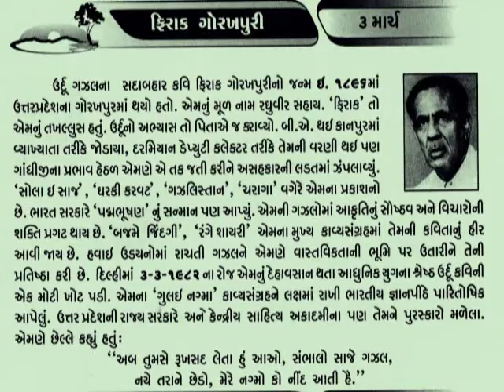ફિરાક ગોરખપુરી 3 March Firaq Gorakhpuri_Urdu poet_Padma Bhushan@vasant teraiya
Raghupati Sahay (28 August 1896 – 3 March 1982), better known under his pen name Firaq Gorakhpuri  was a writer, critic, and, according to one commentator, one of the most noted contemporary Urdu poets from India. He established himself among peers including Muhammad Iqbal, Yagana Changezi, Jigar Moradabadi and Josh Malihabadi.He was selected for the Provincial Civil Service (P.C.S.) and the Indian Civil Service (I.C.S.), but he resigned to follow Mahatma Gandhi's Non-cooperation movement, for which he went to jail. Later, he joined Allahabad University as a lecturer in English literature. It was there that he wrote most of his Urdu poetry, including his magnum opus Gul-e-Naghma which earned him the highest literary award of India, the Jnanpith Award, and also the 1960 Sahitya Akademi Award in Urdu. During his life, he was given the positions of Research Professor at the University Grants Commission and Producer Emeritus by All India Radio. After a long illness, he died on 3 March 1982, in New Delhi._આજનો દિનમહિમા-માનવપુષ્પોની મહેક-